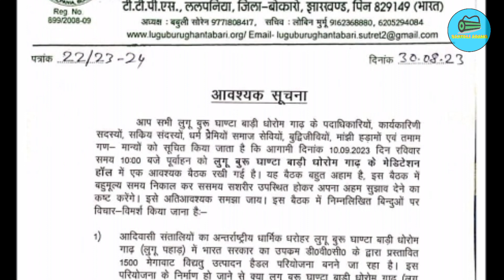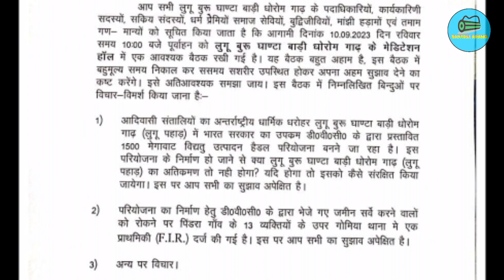JMM Party Jitkar ena / Lugu-Buru chabayena? /